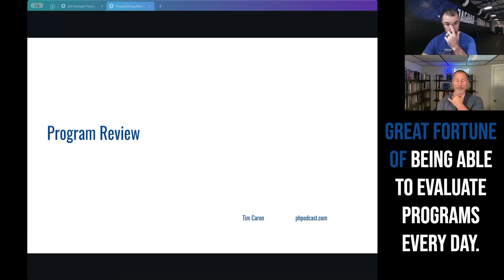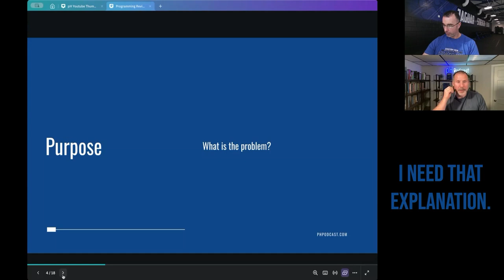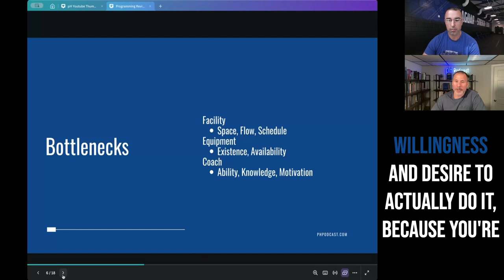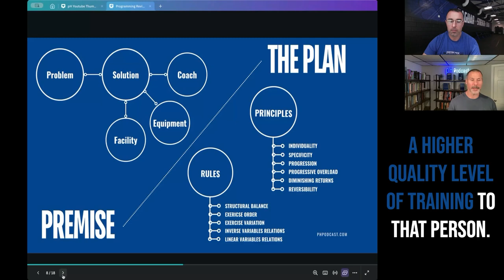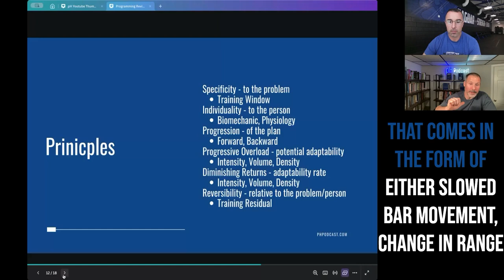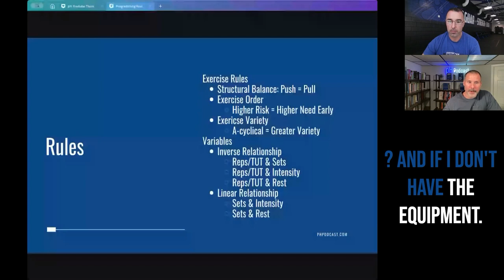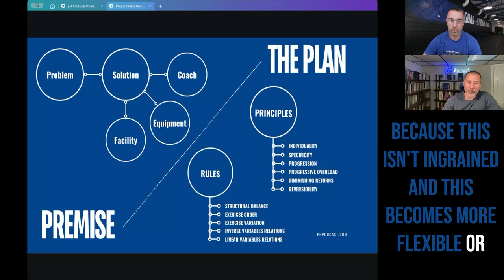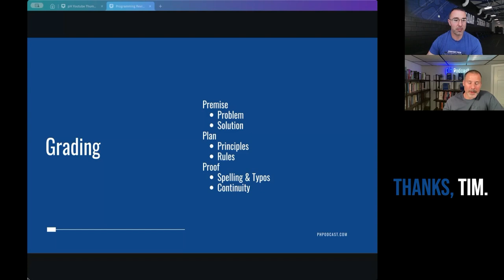S5 E10 Programming Review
Season 5 Finale: Comprehensive Guide to Effective Program Review

In the culminating episode of Season 5, Tim and Corey dive deep into evaluating and reviewing training programs. They discuss the importance of having objective measures, consistency, and avoiding bias. The episode covers a structured approach to program evaluation, stressing the significance of addressing the core problems, planning with principles, and following rules. Tim introduces the concept of avatars for program creation and highlights the need for adaptive solutions within constraints of facilities, equipment, and coaching abilities. The episode concludes with actionable steps for listeners to get their programs reviewed by Tim, aiming to provide a higher quality of training and ensure the best outcomes for clients and athletes.

00:00 Introduction and Overview
00:10 The Importance of Objectivity in Program Evaluation
01:02 Wrapping Up Season Five
02:11 Breaking Down the Program Evaluation Process
03:08 Section One: Defining the Problem
05:30 Section Two: Crafting the Plan
09:46 Section Three: Evaluation and Grading
16:17 Applying Principles and Rules
28:14 Final Thoughts and Next Steps